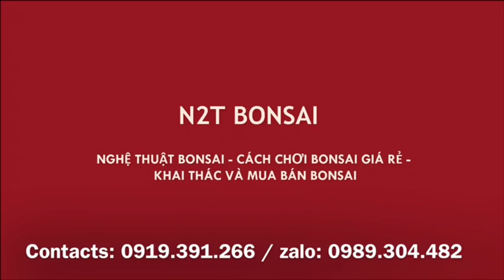THẾ LÀ CÂY ĐIỀN DÁNG TRỰC CÓ TAY RƠI RẤT ĐIỆU ĐÀ CỦA ÔNG NHẠN ĐÃ RA ĐI - HÔM NAY KHÔNG QUAY HƯƠNG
Báo giá loạt cây bố Nhạn, chả dám quay lén Hương nữa, sợ các bác quá